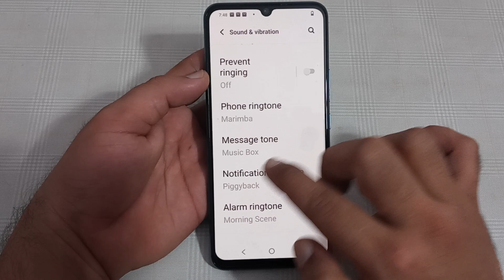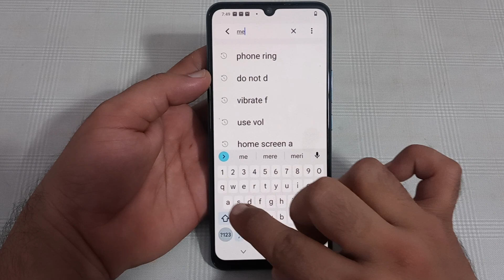IQOO Z7s mein message tone disable Karen, how to disable message tone in IQOO Z7s